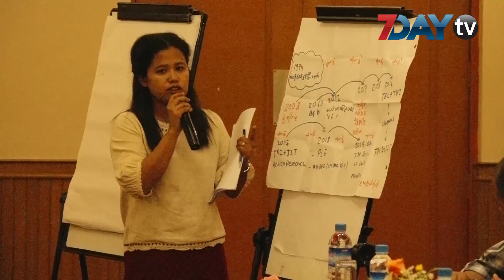စစ္ေရွာင္ ျပည္သူေတြရဲ႕ေျမယာရပိုင္ခြင့္ အေရး သေဘာထားေၾကညာခ်က္ထုတ္ျပန္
စစ်ဘေးရှောင်ပြည်သူတွေရဲ့ မြေယာရပိုင်ခွင့်နဲ့ပတ်သက်ပြီး ပြည်နယ်၅ခုက စစ်ဘေးဒုက္ခသည်အရေးကူညီနေသူတွေက ဒီနေ့မှာ သဘောထားကြေညာစာတမ်းထုတ်ပြန်ခဲ့ပါတယ်။
ဒီကြေညာစာတမ်းမှာတော့ စစ်ပွဲတွေကြောင့် အကြောင်းအမျိုးမျိုးနဲ့ ဆုံးရှုံးသွားခဲ့တဲ့ မြေနေရာအားလုံးကို နဂိုမူရင်းပိုင်ရှင်တွေဖြစ်တဲ့ IDPsနဲ့ Refugeesတွေထံ ပြန်လည်လွှဲပေးဖို့၊ IDPတွေကို နေရာပြန်လည်ချထားပါက နိုင်ငံရေး အာမခံချက်ရှိတဲ့ ငြိမ်းချမ်းရေးသဘောတူညီချက် ရရှိပြီးမှ ဆောင်ရွက်ဖို့၊ သူတို့ကို မူရင်းရပ်ရွာဒေသတွေမှာ လွတ်လပ်စွာ ပြန်လည်လုပ်ကိုင်ဖို့ စတာတွေကို တောင်းဆိုထားပါတယ်။
ဒီသဘောထားကြေညာချက်ကိုတော့ ကချင်၊ ကရင်နီ၊ ကရင်၊ မွန်နဲ့ ရှမ်းပြည်နယ်က စစ်ဘေးရှောင်အရေး ကူညီနေသူတွေက ပူးပေါင်းထုတ်ပြန်လိုက်တာပါ။

စစ်ဘေးရှောင်ပြည်သူတွေရဲ့ မူလနေရာတွေမှာ စခန်းချတပ်စွဲထားတာတွေ၊ သူတို့ပိုင်ဆိုင်တဲ့ မြေနေရာတွေကို ရင်းနှီးမြှုပ်နှံမှုအတွက် လုပ်ပိုင်ခွင့်ချထားတွေရှိနေတယ်လို့လည်း သိရပါတယ်။
ဒါ့အပြင် မြေလွတ်၊ မြေလပ်နဲ့ မြေရိုင်းစီမံခန့်ခွဲရေး ဥပဒေက IDPနဲ့Refugeesတွေရဲ့ မြေယာပိုင်ဆိုင်ခွင့်စနစ်နဲ့ မြေယာလုံခြုံရေးကို ခြိမ်းခြောက်နေတာကြောင့် ဒီဥပဒေကိုလည်း ပယ်ဖျက်ပေးဖို့ ဘဘောထားကြေညာစာတမ်းမှာ ထည့်သွင်းတောင်းဆိုထားပါတယ်။
ရုပ်သံသတင်းထောက် - အိမ့်မြတ်နိုးဇော်